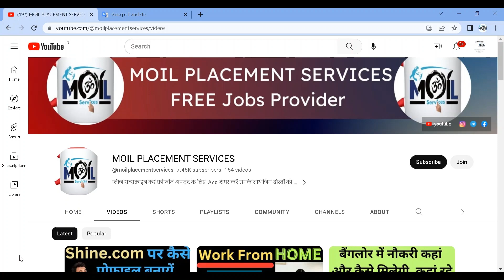Jobs In Gurgaon | Freshers Jobs in Gurugram | Hindi Language Required | गुड़गांव में नौकरियाँ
Moil Placement Service (Free jobs provider) - Please call at -10 AM - 5 PM (Monday - Saturday)

My mic

About Moil Placement Service :-
Moil प्लेसमेंट सेवाएं गुरुग्राम में प्रदान की जाने वाली सर्वोत्तम और अभूतपूर्व परामर्श सेवाओं में से एक है। हम एक मुफ्त रोजगार प्रदाता हैं। हम उम्मीदवारों से एक पैसा भी नहीं लेते हैं। हमारी कंसल्टेंसी के पास अच्छे मूल्यों और कार्य संस्कृति के साथ एक बहुत ही प्रभावी टीम है। साक्षात्कार को क्रैक करने के लिए हमारे परामर्श से जुड़े प्रत्येक सदस्य द्वारा उचित मार्गदर्शन प्रदान किया जा रहा है। हम आपके पेशे में आपके अनुभव, ज्ञान और कौशल के अनुसार सर्वोत्तम पैकेज प्रदान करते हैं। यदि आप अपने कौशल के आधार पर नौकरी के संबंध में किसी भी परामर्श की तलाश कर रहे हैं तो "मॉयल प्लेसमेंट सर्विस" आपको वह सर्वोत्तम प्रदान करने का समाधान है जिसके आप हकदार हैं।
Moil placement services is one of the best and phenomenal consultancy service provided in Gurugram. We are a free jobs provider. We do not charge a single penny from the candidates. Our consultancy have a very effective team with good values and work culture. Proper guidance is being provided by each and every of the associated member of our consultancy to crack the interview. We provide the best package as per your experience, knowledge and skills in your profession. If you are looking for any consultation regarding a job based on your skills "Moil Placement Service" is the solution to let you to the best you deserve.

job in Uttarakhand
job in delhi, Jobs In noida
flipkart job Haryana, work from home jobs, Amazon work from home jobs
online jobs at home , Online work, data entry jobs work from home
work from home jobs 2023, part time jobs for students
jobs for student, work from home jobs, work from home jobs in telugu
jobs in delhi , Jobs in jaipur
Noida me job kaise paaye
| नोएडा में जॉब कैसे सर्च करें | Noida me job kaha milegi | Jobs in noida king job
flipkart jobs
Maruti jobs
Bpo jobs in gurgoan
Bpo jobs in Delhi
Teacher jobs
online jobs
Digital marketing me Career kaise banaye | Digital Marketing kya hota hai | Job in digital marketing | Jobs in Jaipur | Jaipur me jobs kaha milegi  | जयपुर में नौकरी कहा मिलेगी कैसे मिलेगी rajasthan jobs